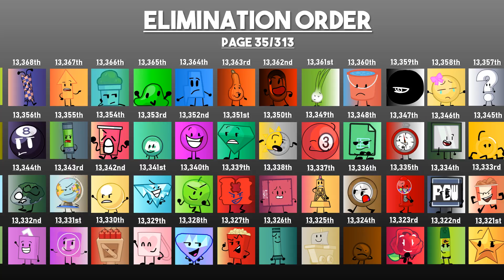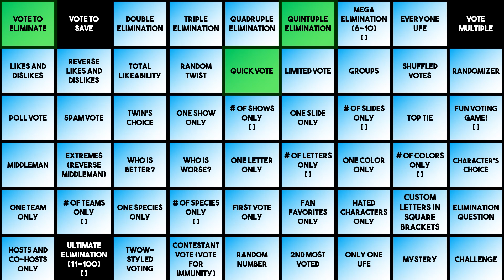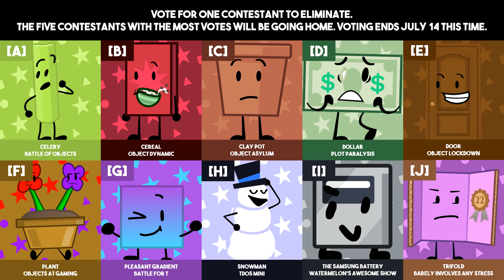Ultimately Large Object Viewer Voting [Part 663]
Character on the thumbnail: Blue Planet (hello @quagsire_lover3235)
Show: Challenge To Win
Created by: @100dcx

0:00 Intro
3:19 Elimination
5:57 Voting